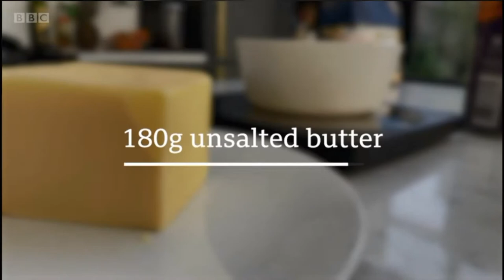Chocolate brownies recipe | How to cook chocolate brownies | Tasty chocolate brownies recipe